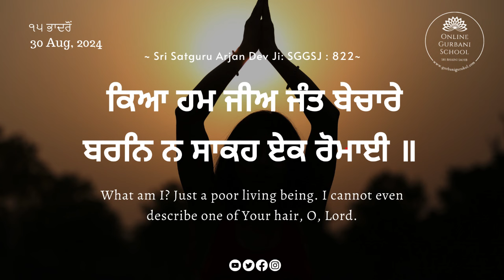How can We Describe Lord | Daily Gurbani Wisdom